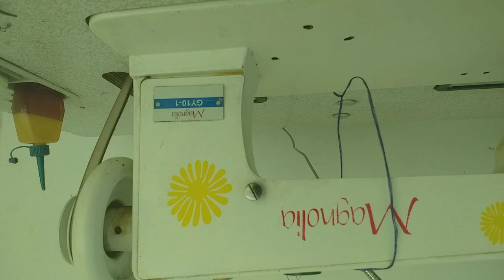Vlog/Швейная машина попур,чи тавр равган мекунем мошинаи попурро#равган#швейная#машина#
Дустон ба канали мо обуна бо зангулаш шавен видиохои омузиши дузандаги дар пешанд